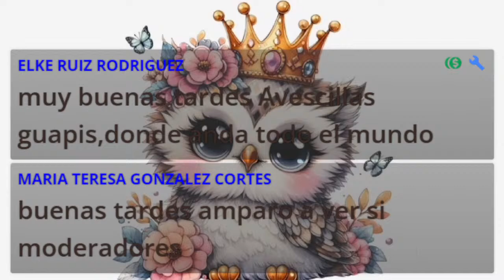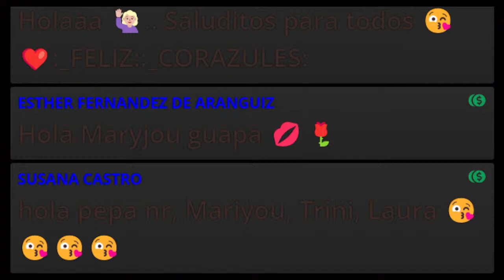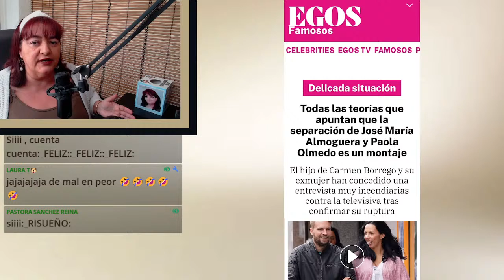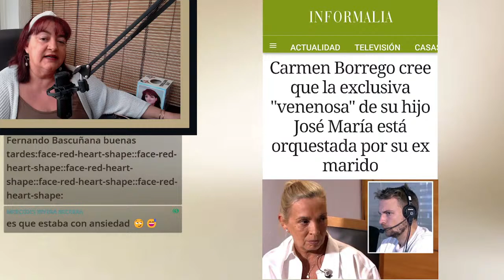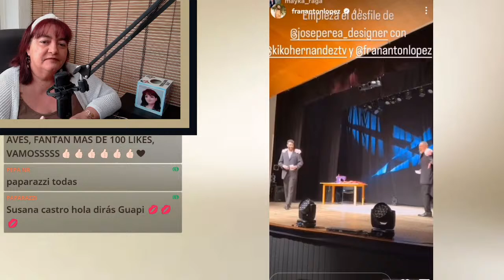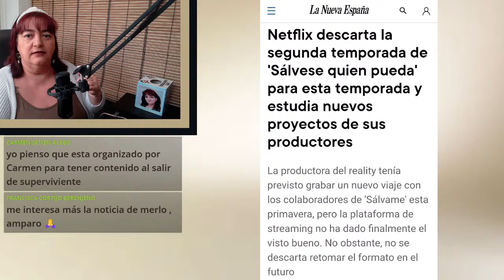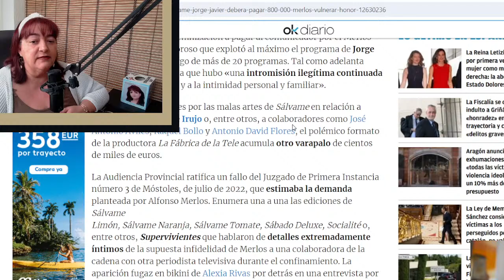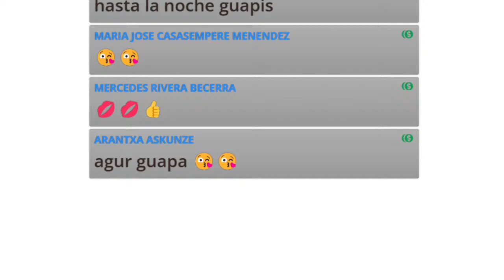DE SUPERVIVIENTES A CULLERA; EN DIRECTO